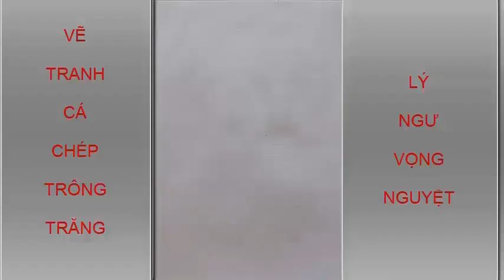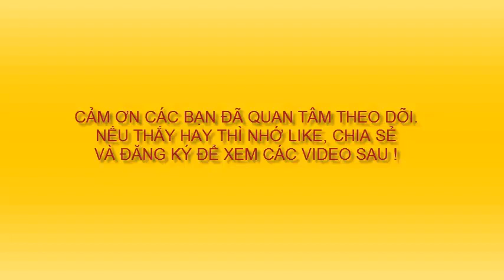CÁ CHÉP TRÔNG TRĂNG TRANH VẼ MÀU